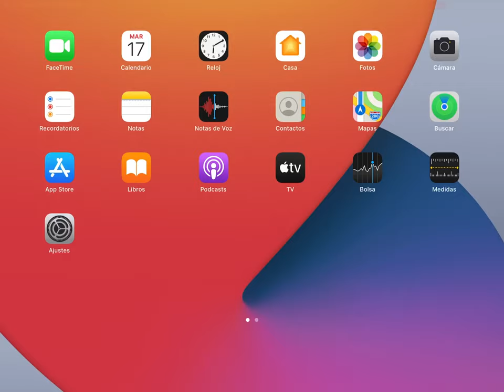UNDEAD SIEGE - Nº16 "ISOLATED" (2021 - Difícil) "ⒹⒺⓇⓇⓄⓉⒶ"